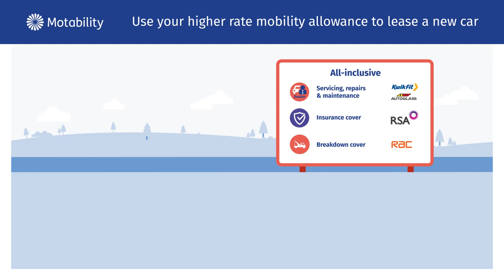Whats included in your Lease ll Motability at Pat Kirk Ltd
The Motability Scheme provides an affordable, worry-free way for people with disabilities to lease a car in exchange for their mobility allowance.

When you order a car through the Motability Scheme at Pat Kirk Ltd, you can enjoy an all inclusive lease, which covers;

🚘 New car every 3 years
🔧 Servicing, repairs, tyre & windscreen cover
💟 Fully comprehensive insurance for 3 named drivers
🚛 3 Years RAC Breakdown Cover
📝 3 Years Road Tax Included
🛣️ 60,000 mileage allowance
🎚️ Adaptations available

Our in-house Motability Specialist Michelle is happy to help those entitled to find the best car suitable for their needs, with options available from the Nissan, Ford and Mazda Ranges. 🤝

If you have any enquiries or would like to arrange a chat with Michelle, do not hesitate to contact her;

📲 Send us a Private Message: m.me/pat.kirk.ltd